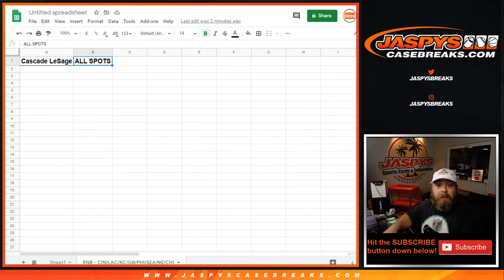F 10/23 - 2020 PANINI XR FOOTBALL 15-BOX CASE BREAK #4 *PICK YOUR TEAMS* (RNB RANDOMIZER)